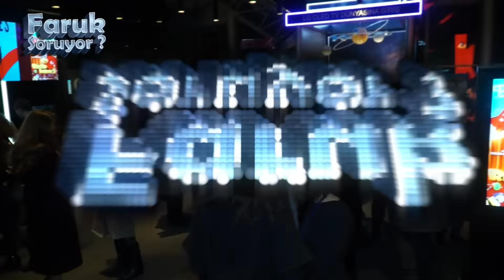Faruk Ünlülere Sordu! Sizi En Çok Ne Rahatlatır?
Recep İvedik 5 filmi galasın da Faruk öyle bir soru sordu ki Galaya katılan tüm ünlü isimler cevap vermekte zorlandılar..

Araların da bir çok ünlü isime Dünya'da en rahatladığın şey nedir?Sorusunu soran Faruk mükemmel cevaplar aldı :))

Serkan Kaya,Mustafa Ceceli,Murat Cemcir,Buray,Hayrettin,Dilan Çitak,Salih Keçeci,Seren Serengil,Altay gibi isimlerin yer aldığı bu bölümümüze bayılacaksınız..